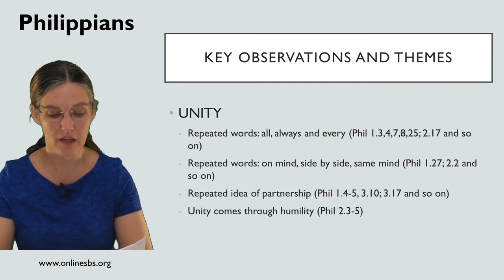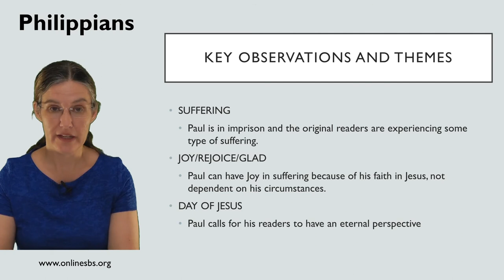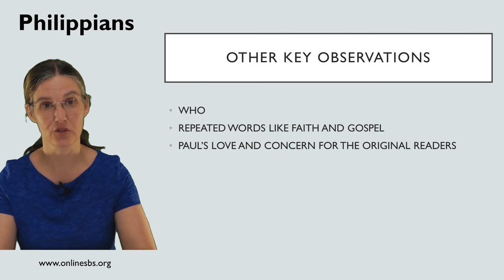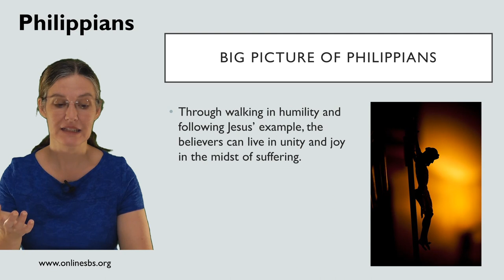Philippians Part 1 - Big Picture and Important Observations